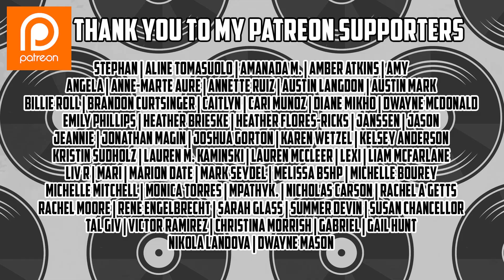Halestorm - I Miss The Misery - First Time Reaction